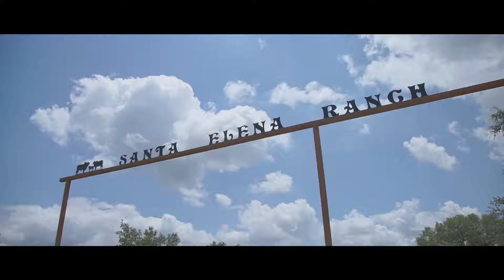Luisa + Julio | Wedding Highlight Film at St. Elena Ranch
Luisa + Julio
Wedding Highlight at St. Elena Ranch